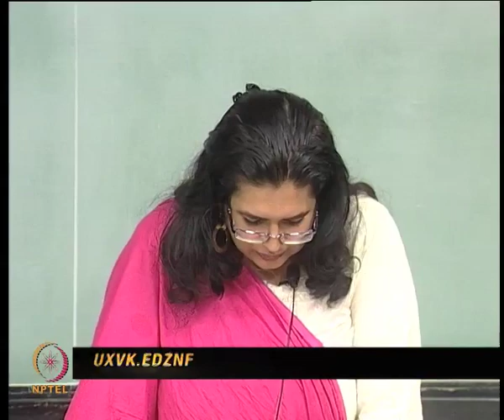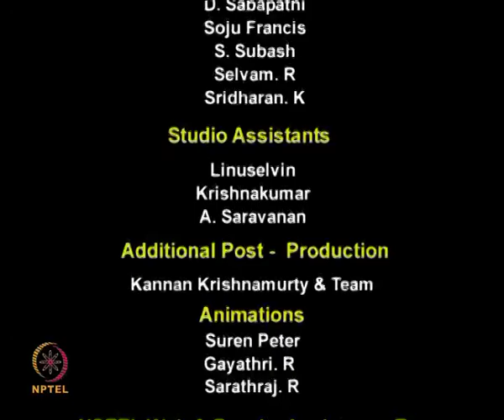Mod-01 Lec-08 Lecture-08